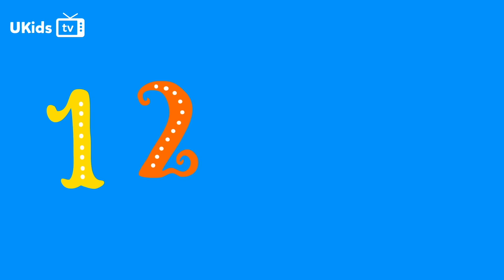Five Little Baby Sharks Jumping on the Bed | Youkids Nursery Songs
Five Little Monkeys Song but it is baby shark version
5 little monkeys jumping on the bed